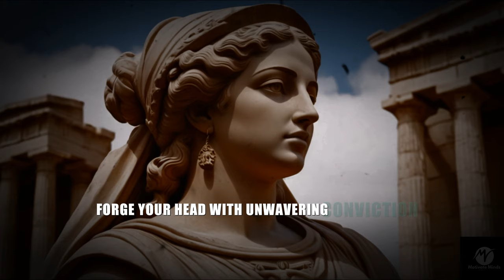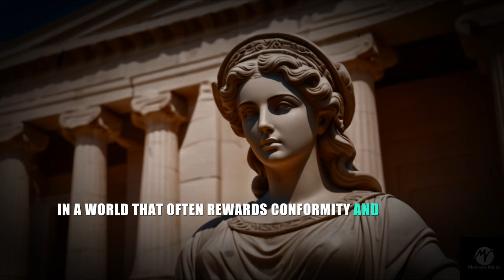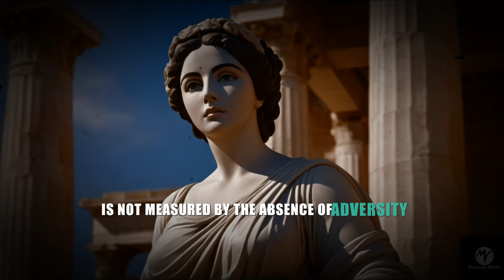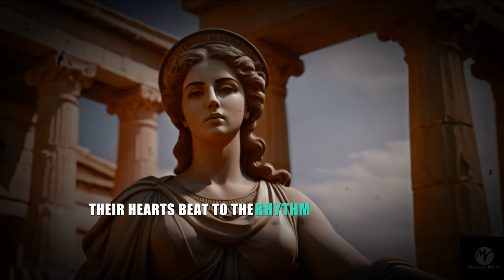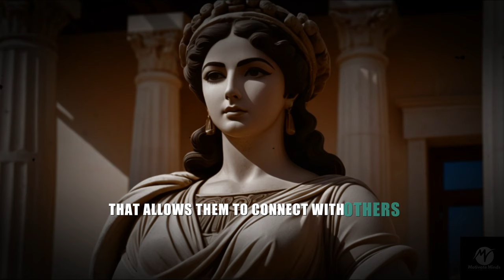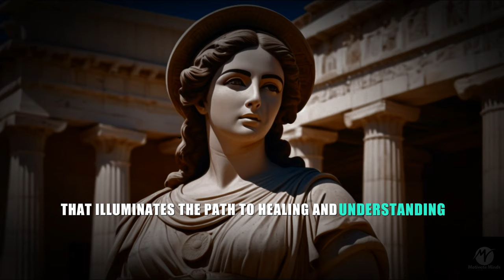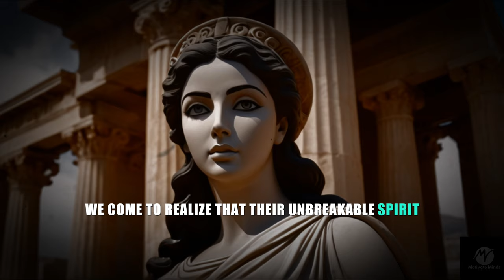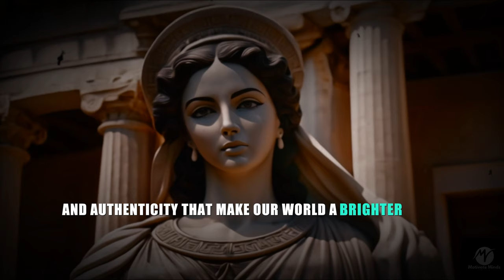Unleash Your Inner Strength As A Sigma Empath - You're Unstoppable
​Sigma Empaths: You're the Strongest Soul on Earth

In this enlightening video, we reveal the 8 unmistakable signs that Sigma Empaths are the strongest souls on Earth. Sigma Empaths blend the fierce independence and resilience of the Sigma personality with the profound empathy and intuition of Empaths, creating a unique and powerful combination.

Explore how these remarkable individuals demonstrate unparalleled strength through their stoic practices, emotional intelligence, and unwavering motivation. We'll delve into how their behaviors align with the timeless principles of Stoicism and Stoic Philosophy, showcasing why Sigma Empaths stand out as some of the most resilient and influential people in the world.

Whether you're a Sigma Female, Sigma Male, or simply intrigued by the Sigma Empath dynamic, this video offers valuable insights into what makes these individuals exceptionally strong. Learn about their unique traits, how they navigate challenges with grace, and why their inner strength is truly extraordinary.